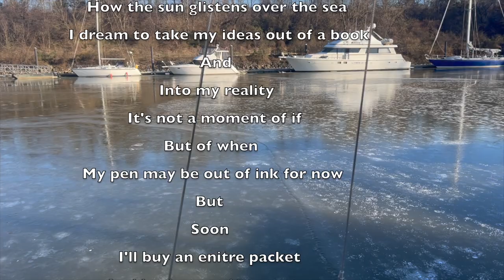ICED IN/ Cold in Annapolis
Iced in and cold in Annapolis. Christmas day the boat is iced in with about 2 inches of ice. See what happens when you don't have a bubbler in the water.